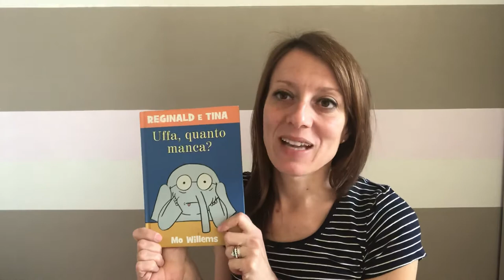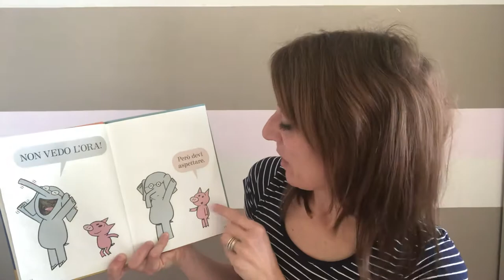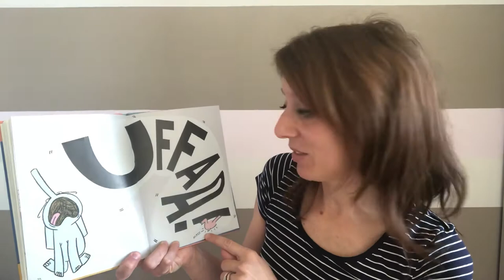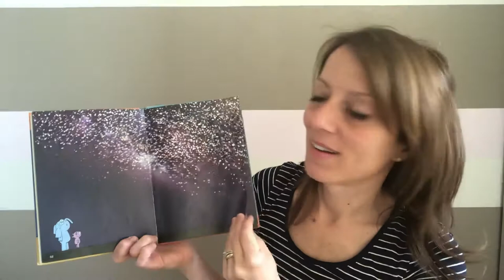Uffa! Quanto manca?